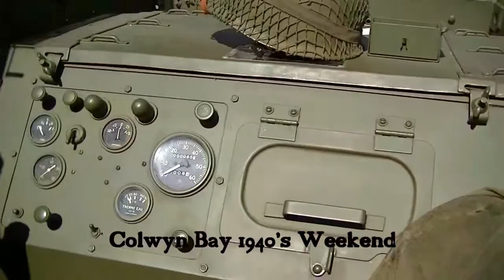Colwyn Bay 1940's Weekend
1940's going on's